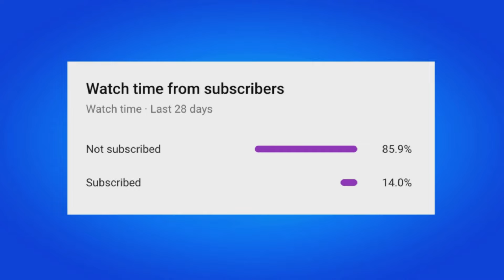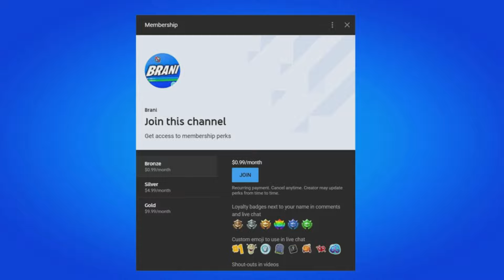HOW TO GET RED BOOTS BILLIE EILISH SKIN IN FORTNITE!